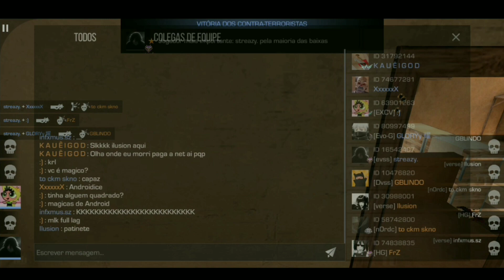Trakinagens nesse standoff 2 Feat: iFlurry e companhia